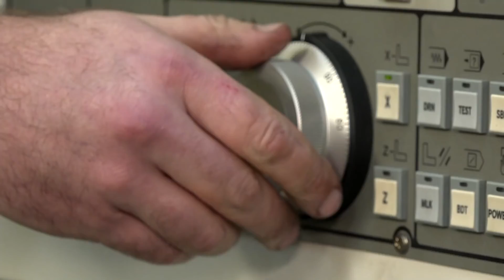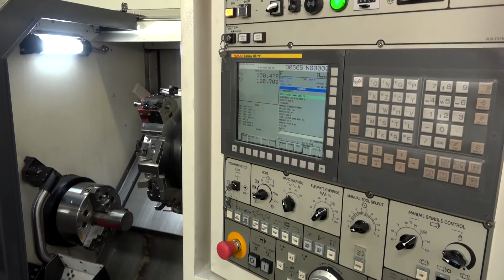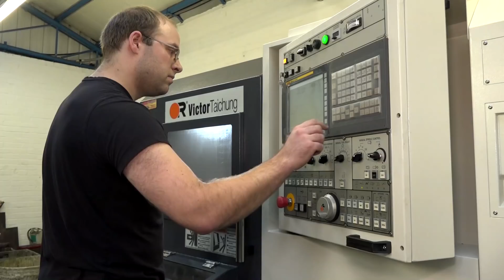Abro Engineering and their new Victor